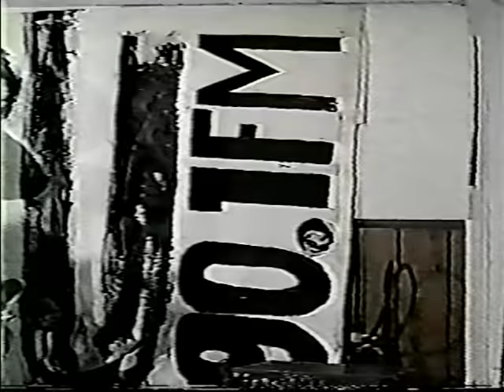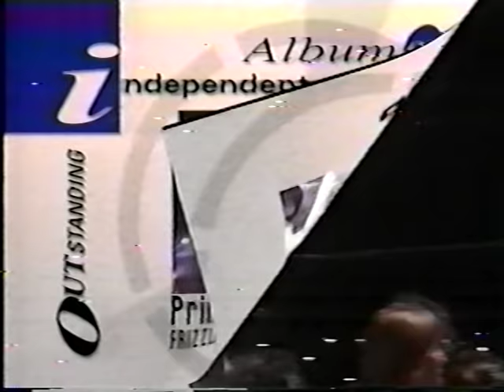Primus KZSU 1989 Plus More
The full KZSU performance plus Spring Break '92, Dennis Miller '92 and Bammie Awards '91.

To Defy The Laws Of Tradition 0:19
John The Fisherman 06:49
Groundhog's Day 10:36
Too Many Puppies 15:17
Tommy The Cat 19:59
Frizzle Fry 28:20
The Heckler 34:00
Sgt. Baker 38:21
Harold Of The Rocks 42:39
Interview 49:56
Spring Break Jerry Was A Racecar driver 54:51
Tommy The Cat 58:29
Dennis Miller Tommy The Cat 1:05:03
Bammies 1:09:19